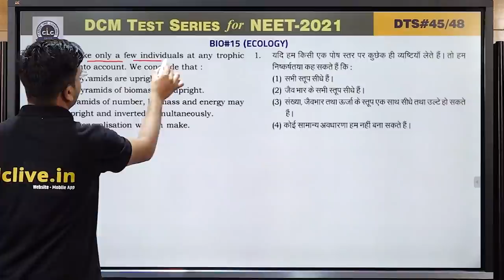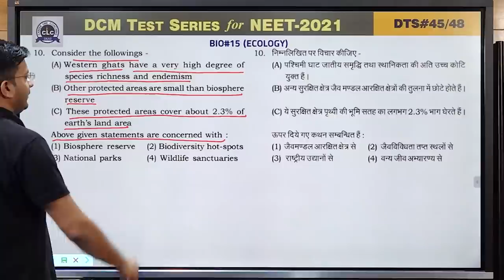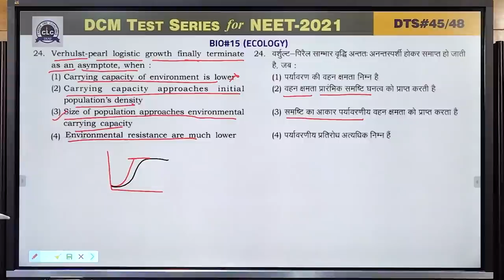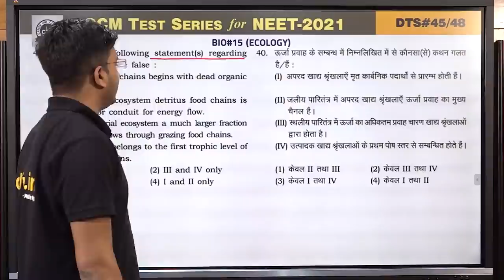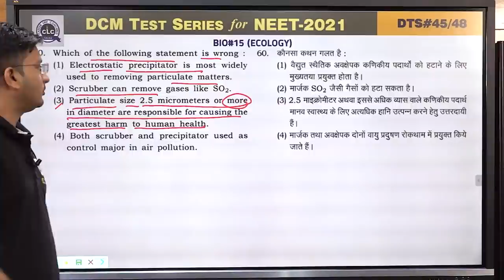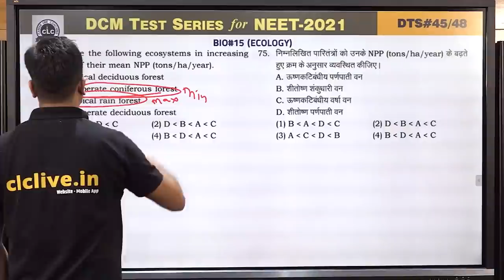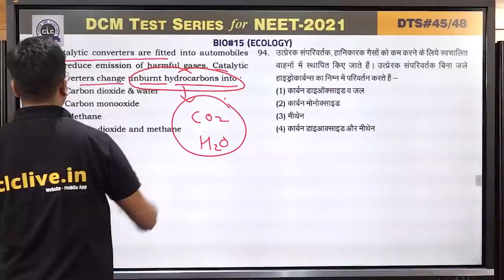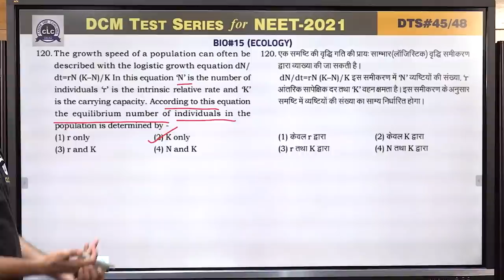DTS#45 - BIO#15 || DCM Test Series || NEET-2021 || CLC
Topic: ECOLOGY
Solution By- LALIT SIR